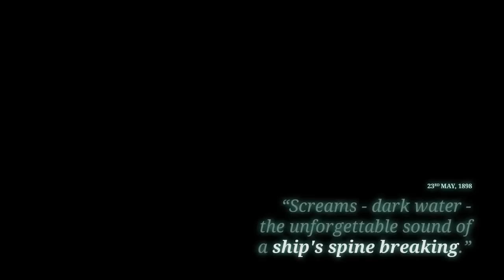Sunless Sea — релизный трейлер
Игрок бороздит бескрайние морские просторы на своем кораблике, открывает новые земли, противостоит врагам и встречается с неизведанными силами

Sunless Sea
Жанр: Ролевая игра
Платформы: PC (Windows), MAC
Издатель / Разработчик: Failbetter Games
Дата выхода: 6 марта 2015